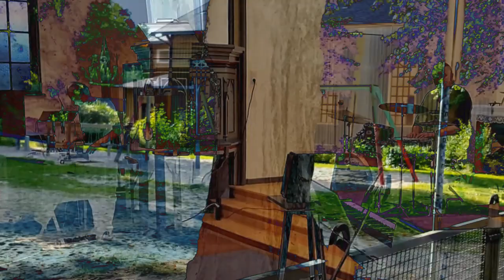Dramatic Triangle, 2 Akt, Modin'S Trio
Dramatic Triangle, 2 Akt, Art-Contemporary-Music.

02_Dramatic Triangle_35:56

Serge Modin_Konzept, Modi-Workstation
Rainer Sprung_Drums & Per­cus­si­on
Pierre-Nathanael Müller_DJ-MultisoundController

Diesmal haben wir auf Übermenschen aus dem Panoptikum verzichtet, da unser Publikum sie durch ihre Worte und Taten kennt. Zweifellos werden vor und nach den Wahlen edle britisch-amerikanische Kollegen aus Ehrgeiz und Profit dabei helfen, die politischen Hebel richtig einzusetzen. Mit Freude ist es uns erneut gelungen, moderne Avantgarde und Traditionalismus in unserer Arbeit zu vereinen. Schwarz-Weiß-Denken ist nichts für unser Drama-Dreieck, 2 Akte, 82 min., in Contemporary-Industrial-Jazz. Das Konzert kann in hervorragender Qualität auf CD und DVD.

Besonderer Dank geht an die Hüter der historischen Bethlechem-Kirche.

® 09.2023 Modin'S Workstudio, OK Kiel.